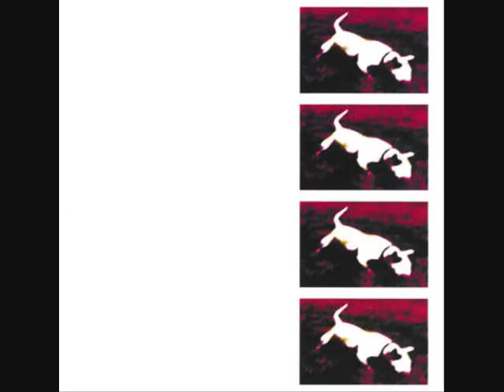Earthtone9 - Serpentine Placement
Earthtone9 - Serpentine Placement, from the album Off Kilter Enhancement (1999)